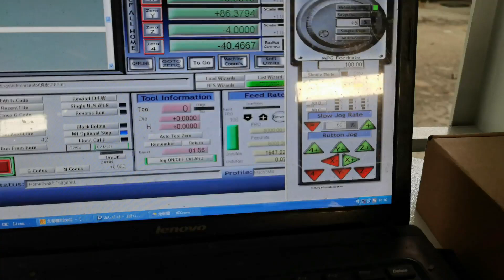CNC Machine with 4 Axis Rotary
This is a video about STYLECNC STM1325-R1 CNC machine. It is popular for woodworking, cabinet making, home decorations, mold making, sign making, arts, and crafts.